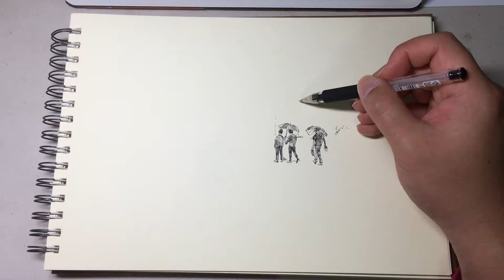펜드로잉 비오는 도시 풍경 그리기 (타임랩스)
안녕하세요~ 오늘은 정말 오랜만에 펜드로잉 영상을 준비했습니다~! 잔잔한 느낌으로 그려 보았습니다. 단풍 덕분에 가을이 느껴지는 요즘입니다~ 감기 조심하시구요! ! 모두 행복한 한 주 보내세요~